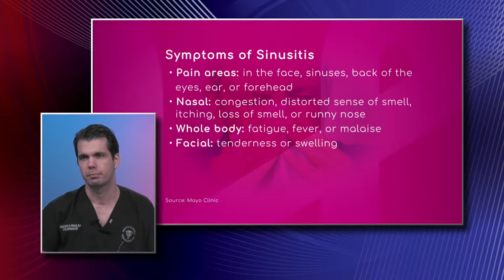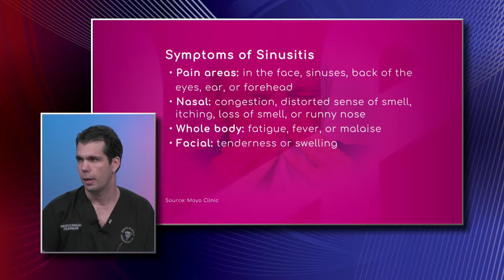Symptoms of Sinusitis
Fatigue, fever, nasal congestion, loss of smell, and pain in the face are some of the symptoms of sinusitis. Dr. Francisco Pernas, Otolaryngologist with Baptist Health South Florida, talks about this and other symptoms, and he explains what happens when you do not feel anything, but you have the infection.